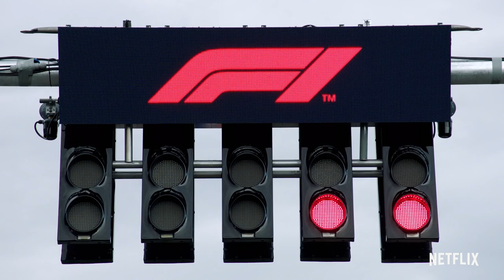Formula 1: Drive to Survive Season 1 Trailer | Rotten Tomatoes TV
Check out the new Formula 1: Drive to Survive Season 1 Trailer!

Network: Netflix
Synopsis: From the producer of Amy and Senna this series goes one step further into the world of Formula 1 as we meet the families, the teams and the drivers behind the visors in this exclusive, all access documentary Formula 1: Drive to Survive.